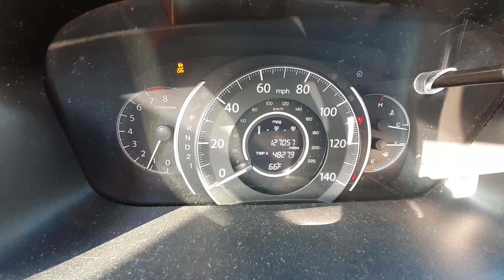X0719B 2013 Honda CR-V